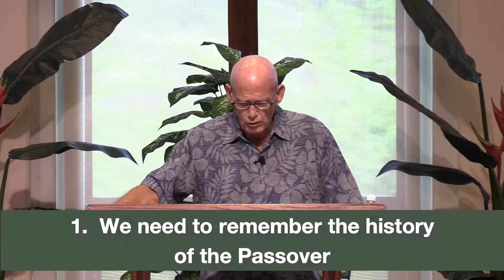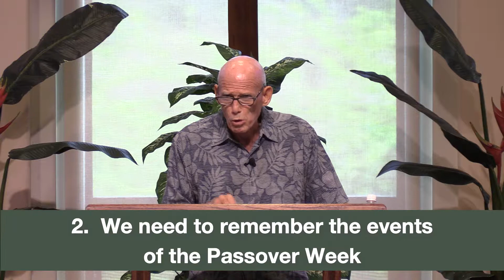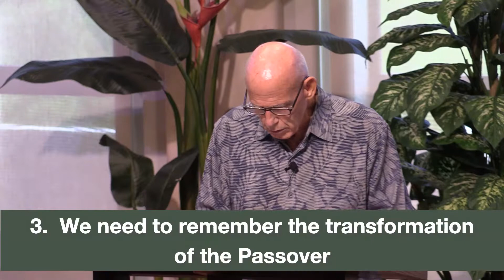Remembering - 1 Corinthians 11:17-34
Pastor Jim George preaches on 1 Corinthians 11:17-34, studying the Passover to better understand the Lord's Supper.
Makakilo Bible Church, March 7, 2021.